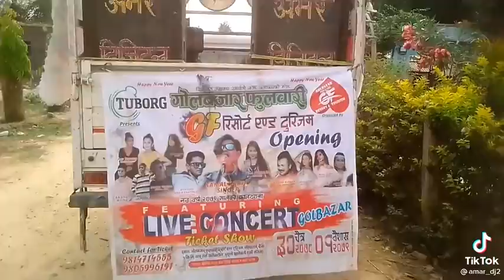opening opening golbazer reshoot opening#maithili star#comadstar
Hello I'm sital Babu this is my youtube channel

         Thanks
Singer :-Sital singh
👉Edit :-Sital Singh
.This song is singing by sital singh. Song in Hindi, Mathili, Bhojupri, Nepali, language of Nepal. This is the official YouTube channel of SITAL Babu.
Video is for Entertainment Purpase  only copyright Disclaimer Under Section 107 of The copyright Act 1976 allowance is made for fair used for purposes such as criticism comant news reporting teaching scholarship and research.
jageshthakur maithili video
jagesh thakur sad song
# jagesh Thakur stage
program
rakesh paswan new sad song
# maithili rape song
maithili tiktok hit song
Tik tok hit maithili video
Tik tok maithili song
new maithili Tiktok roast video
Mathili comedy video
Mathili babu
Tik tok star Bittu das video
tik tok star Dhuribhi
Sitalbabu stage program video
Sital Singh Ka new song
Singer sital babu Ka video
Mathili video stage show
Live recording video stage program
Singer sital Kumar video
nice#sitalbabu
Nice# sitalbabu
Short video
Short
Shorts
SITALBABU
Sitalbabu
Sital babu
Sital Babu
Shital Babu
Sital baba
Shorts video
YouTube shorts